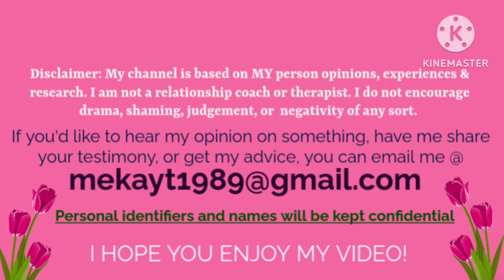It's Not Their Fault!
In this video I give MY OPINION on why, no matter what someone has done to you, the way you feel about the circumstance, is not their fault, but yours.

Video upload schedule: Every Monday & Thursday @ 7 PM CST